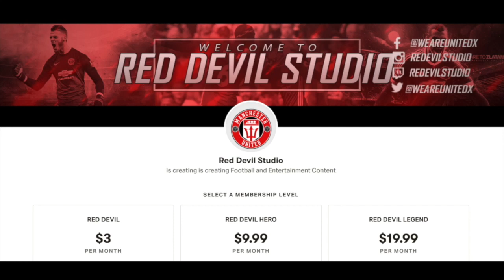OLE TALKS BRUNO FERNANDES!! LATEST MANCHESTER UNITED TRANSFER NEWS!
During  his press conference Vs Norwich, Ole has been reacting to the recent rumours suggesting he flew to Lisburn to watch Sporting Lisburn and the ongoing link with Bruno Fernandes!

transfer news